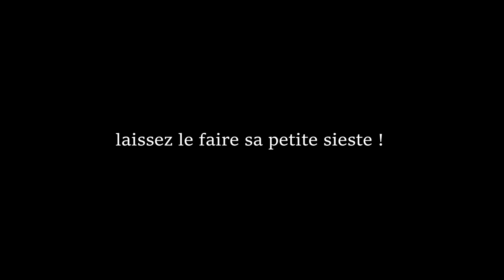laissez le faire sa sieste !😄🥱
Nous sommes sur le lieu où nous avions filmé le daguet et les sangliers (voir la vidéo "sangliers Vs daguet"), tous ce petit monde cohabitent en harmonie sur ce bout de forêt de Fontainebleau…
Nous allons voir dans la prochaine vidéo que ce secteur est plutôt riche en passage d'animaux😍  pour l'essentiel cervidés et sangliers !